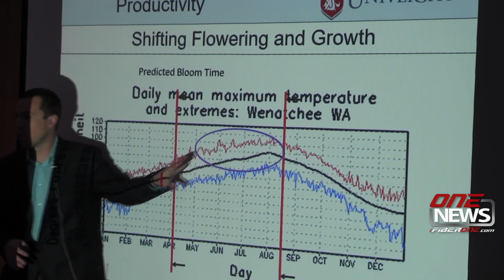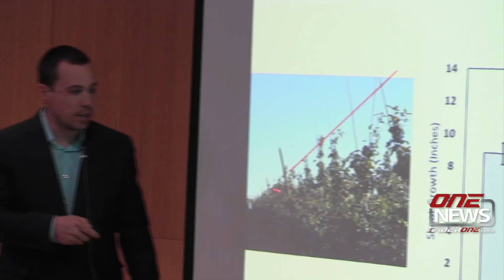Covered apple crops may be a hedge against climate-change damage